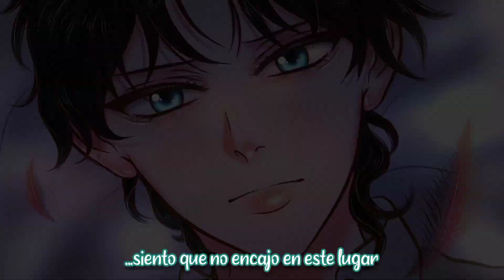Amnesia Parte 12 | Scumbag System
Shen Yuan despierta y no recuerda los eventos del pasado.